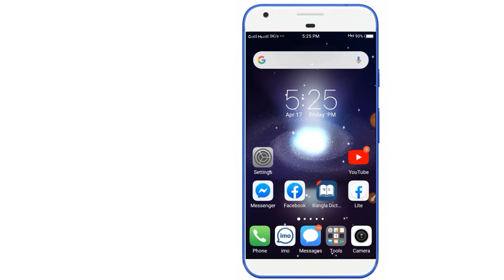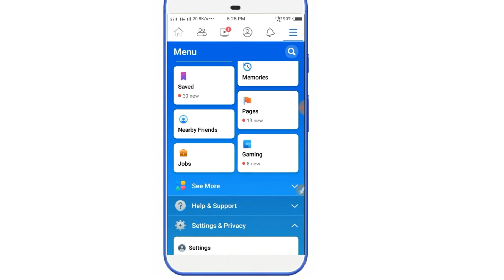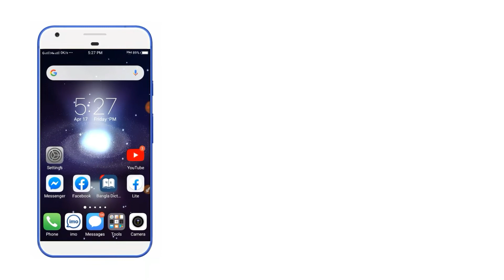Facebook Followers Setting 2020 ll কিভাবে ফেসবুকে ফলোয়ার অবশন চালু করবেন ll Sk Online Tips 🔥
💥💥💥আপনাদের প্রথমমে একটা কথা বলে রাখি ভিডিওর ভিতর বলতে ভুলে গিছিলাম,,,,,,ঐ সেটিংস গিয়ে যখন সব অবশন public করে দিবেন তখন অটোমেটিক ফলোয়ার চালু হয়ে যাবে,,,,,,,,আপনার যদি নতুন আইডি হয় কেউ যদি ফলো না করে থাকে তাহলে প্রথমে দেখাবে না,,,কিন্তু পরে চালু হয়ে যাবে,,,,,,,,,,,,,,,,,,,,,,,,

💥ইউটিউব বিষয় যদি কোনো সমস্যা হয় নিচের লিংকের মাধ্যমে আপনারা যোগাযোগ করতে পারেন,,,,,,,,,,,,,,,,,,,,,,,,,,,,,,,,,,,,,,,,,,,

Tag Related keyword.
facebook followers
facebook followers setting bangla
facebook followers 2020
followers setting on
ফেসবুক ফলোয়ার কিভাবে সেট করতে হয়
ফলোয়ার কিভাবে সেট করবো
folloer setting 2020